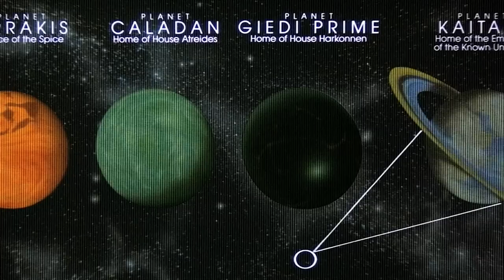Glossu Rabban Origins - The Most Disturbing, Terrifying & Ruthless Harkonnen, Who Is Satan In Flesh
0:00 Introduction
0:55 A RECAP OF THE POLITICAL SET UP AND BASIC LORE OF THE DUNE UNIVERSE
3:34 GLOSSU RABBAN ORIGINS
6:42 3. THE ROLE OF THE BEAST IN THE 1984 DUNE MOVIE ADAPTATION
7:41 GLOSSU RABBAN'S CRUELTY IN THE 2000 DUNE MINISERIES!
8:52 GLOSSU RABBAN'S APPEARANCE IN DUNE 2021
9:52 IS GLOSSU RABBAN A PART OF THE UPCOMING DUNE 2?